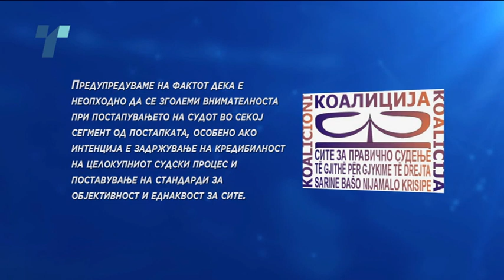Груевски: Обвиненијата против мене се судско-политичка хајка